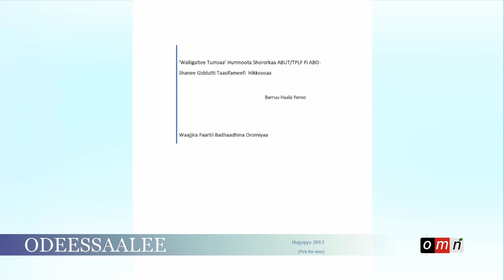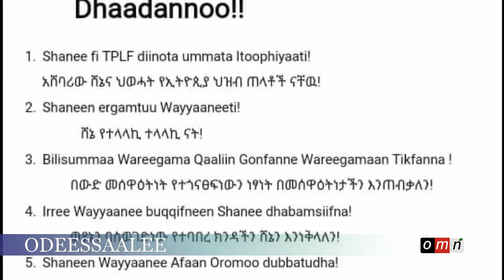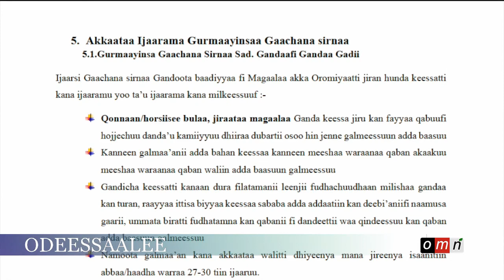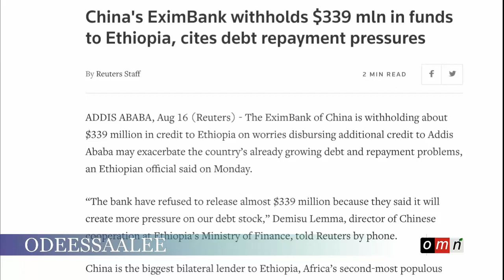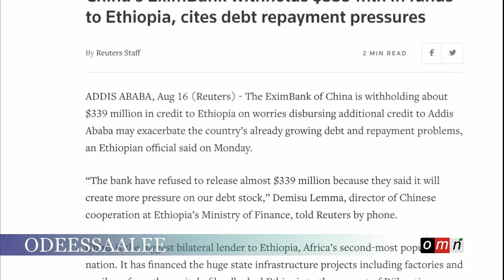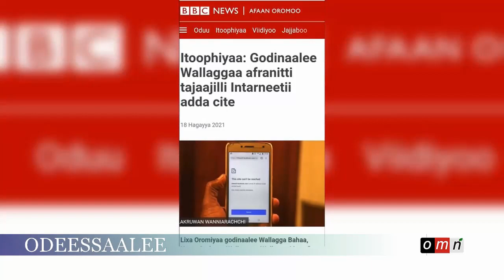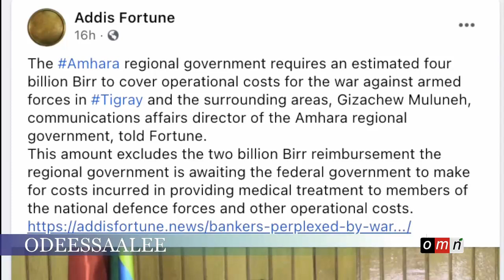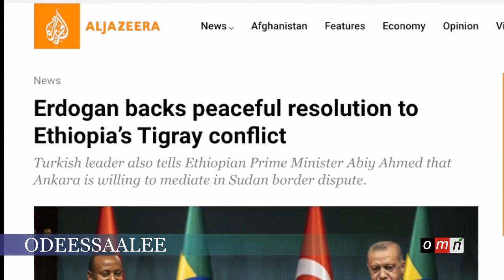OMN Horn: Odeessaalee Har'aa (Hagayya 19, 2021)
√ Rifaatuu mooraa PP (Sanada leenjii)
√ Waraana diinagdee nyaachaa jiru.